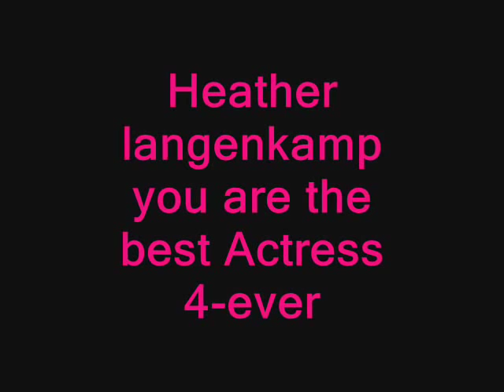Heather Langenkamp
Here  is  my first video about Heather Langenkamp.
She is my fave actress .

She is the best!!